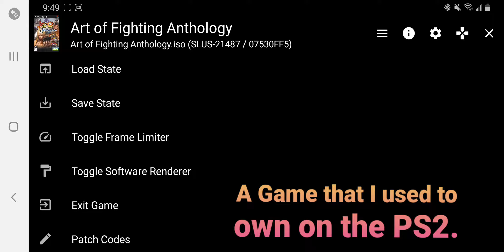AetherSX2 - Art of Fighting Anthology.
This is the eleventh game I'm testing out: Art of Fighting Anthology and Yes i used to own it.

So I'm trying one game of the collection is Art of Fighting 3: The Path of the Warrior. I'll be doing two fights as wyler.